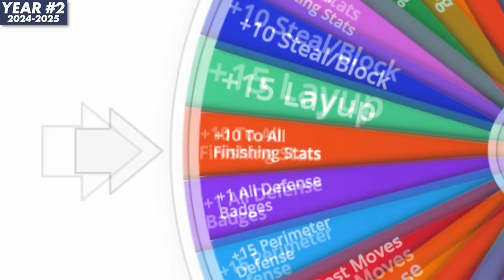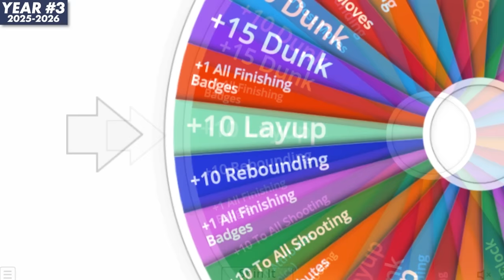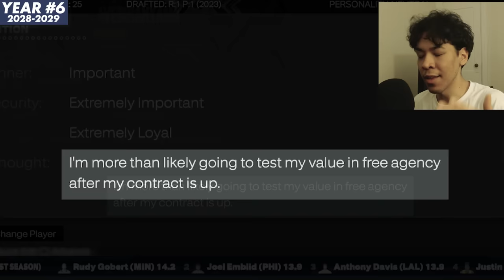I Put Everyone in Their Prime, Except Victor Wembanyama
I put every NBA star in their prime, like d rose if he didnt get injured, mvp westbrook, and more, along with Victor Wembanyama, who is the most hyped nba draft prospect ever, and the only player not in prime form. Can Victor Wembanyama still win a championship.